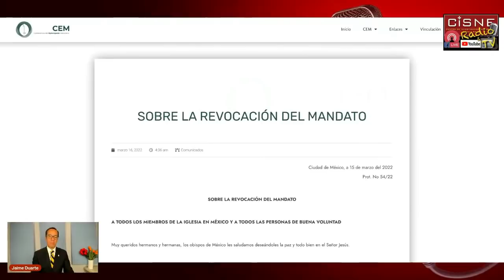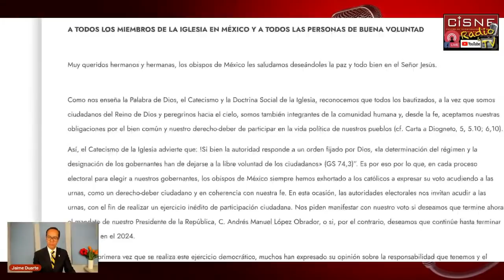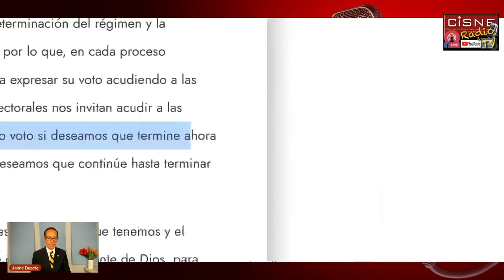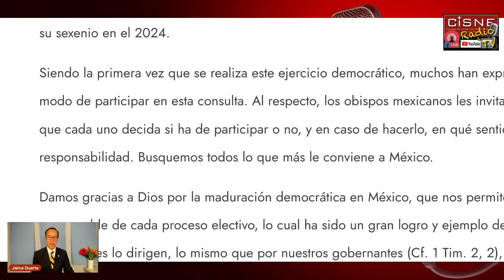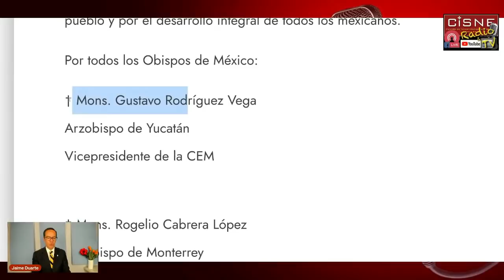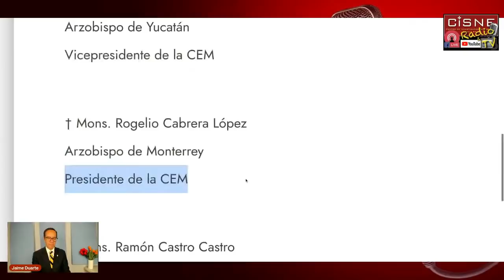¿Participo el 10/ABR? ¿Sí o no lo revocamos o ratificamos?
🟦 CITIBANAMEX Perfiles
Tarjeta:  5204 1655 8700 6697
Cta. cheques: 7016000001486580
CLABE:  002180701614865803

🇺🇸 Desde EEUU:
- MoneyGramm
- WesternUnion
- Xoom
( Preguntar por WhatsApp dirección: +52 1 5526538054 )

📕 Libros y Cursos:
Libros de Jaime Duarte a la venta (PDF):

CISNE y Jaime Duarte

Cada espacio publica información distinta; ocasionalmente se duplica cuando son asuntos muy relevantes y deseo que todos estén enterados de alguna temática en especial:

Gracias por tu amable atención y ¡Dios te bendiga!